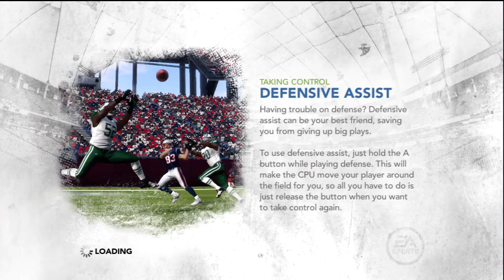Inside the 20 Week 14